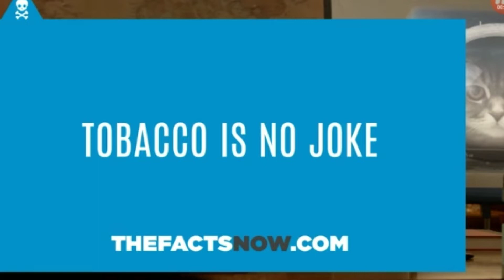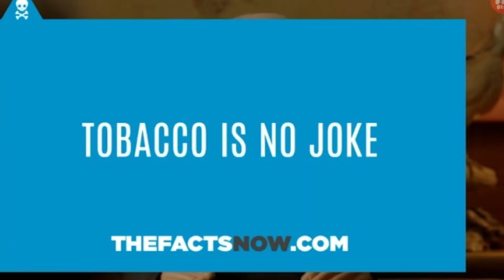Master Ventriloquist Leonard J. Moore II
Leonard J. Moore II is a professional actor, film director, dancer, choreographer and Ventriloquist. Leonard and his mom, Tonya Traylor own one of the largest collection of famous Dummies and puppets in the country. With over 300 dolls, Dummies and puppets in their collection. Their Dummies appear regularly in TV commercials, movies and print.